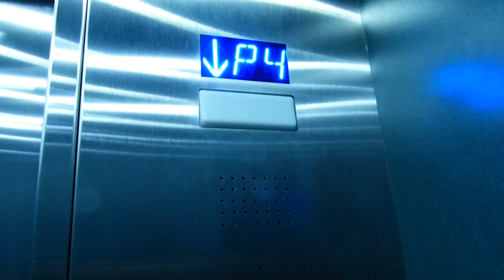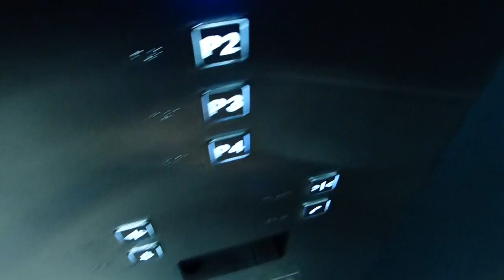Modernized Dover Hydraulic Elevator at Waterfront Centre (Parking) in Vancouver BC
After modernization, "C" has been changed to "R".